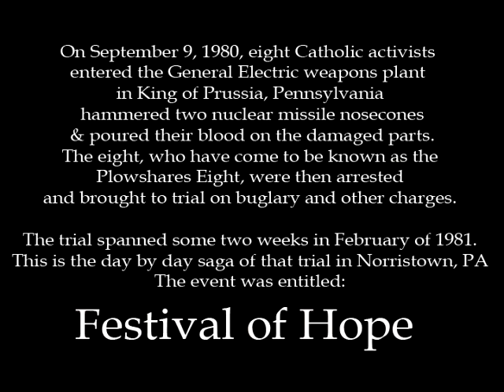Eqbal Ahmad, Festival of Hope, Day 5, Part F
Eqbal Ahmad (1933/34 - May 11, 1999) was a Pakistani writer, journalist, and anti-war activist. He was strongly critical of the Middle East strategy of the United States as well as what he saw as the "twin curse" of nationalism and religious fanaticism in such countries as Pakistan.  Ahmad was admired as "an intellectual unintimidated by power or authority", and collaborated with such left-wing journalists and activists as Noam Chomsky, Edward Said, Howard Zinn, Ibrahim Abu-Lughod, Richard Falk, Fredric Jameson, Alexander Cockburn and Daniel Berrigan.  [Ahmad was] perhaps the shrewdest and most original anti-imperialist analyst of the post-war world, especially in the dynamics between the West and the post-colonial states of Asia and Africa. — Edward Said